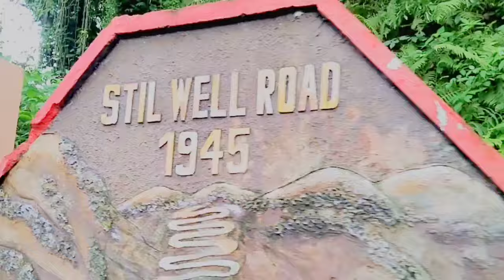Digboi gaya tha ghumne ke liye